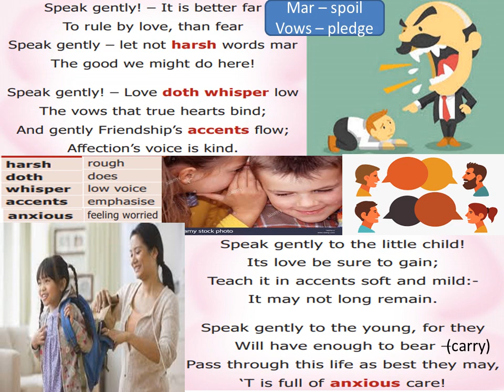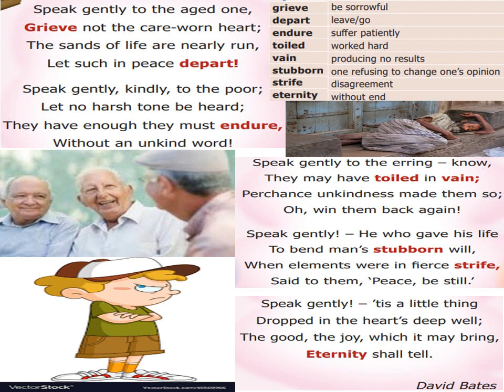YOUR SPACE ( POEM ) - 7 TH STD - NEW TN BOOK